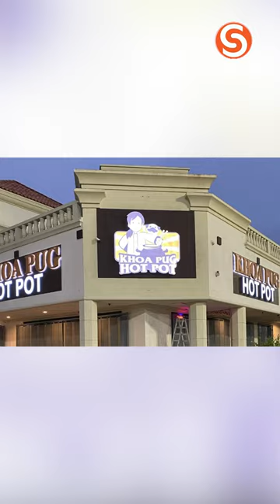[STYLE NEWS] KHOA PUG TRÍCH CCTV TRỘM TÂY ĐỘT NHẬP NHÀ HÀNG TẠI MỸ THIỆT HẠI LÊN TỚI CẢ TỶ